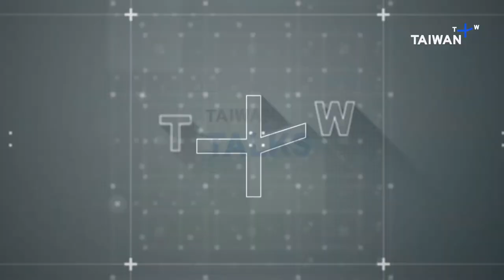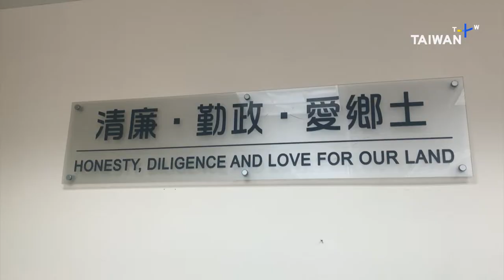Eyes on the Election - Could Midterm Elections Reveal Taiwan's Next President? | Taiwan Talks EP3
📹Host: Gladys Lee/Rath Wang

"Taiwan is holding midterm elections on November 26. This could mean new mayors and local magistrates across the country. The KMT is hoping to win two additional cities. We examine the far-reaching impact of this local election on Taiwan’s foreign policy and how the results could determine who and which party would likely capture the presidency in 2024.

In this episode, Lo Chih-cheng, legislator and DPP international affairs director and his counterpart Alexander Huang, KMT international affairs director and Tamkang University professor joins Taiwan Talks to discuss the implications of this election.

We are also joined by Mike Fonte, DPP U.S. mission director and his counterpart Eric Huang, KMT U.S. mission director from Washington, D.C. as they depict what this local Taiwanese election means for the U.S. and about the warming of ties between the two countries.

Topics discussed:
- Prediction of how Taiwan’s major parties will fair in this midterm
- Voter preferences and winning strategies
- Role of third parties in Taiwanese politics
- What increased U.S. support means for the elections with frequent successive delegations
- Impact of China’s military aggression towards Taiwan on voter attitudes
- Balancing ties between the U.S. and China amidst global fragmentation
- Indicators of likely Taiwan presidential candidates

Taiwan's two largest party dpp kmt reps in both Taiwan and the U.S. share with TaiwanTalks what the Nov. election results mean to the world and implications on the presidency when tsaiingwen 's term is up in 2024.